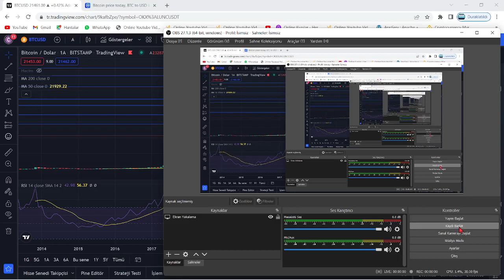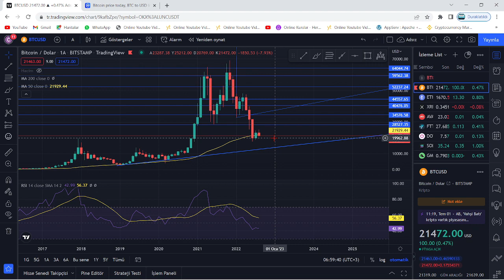"2022'NİN SONUNDA BİTCOİN VE ALTCOİNLERDE GERÇEK DİP GÖRÜLECEK!"🚨BTC VE ALTLARDA GERÇEK DİP NERESİ?🚨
Bu videomuzda Bitcoin'in analizini gerçekleştirdik. Kısa ve uzun vadede neler yapabileceğini değerlendirdik, herkese iyi seyirler. Bitcoin an itibariyle 39000 pozisyonlarında ve destek tutunmaya çalışıyor. Alt kanala atması ile 37 bin seviyelerine kadar düşebilir ve ardından 30k kadar takip eder. Bitcoin'in yükselen trendi an itibairyle çalıştı fakat gözler 12 nisan 15.30'da açıklanacak ABD enflasyon oranlarında. Enflasyonun yüksek açıklanması durumunda Btc ve piyasalarda sert bir düşüş gelebilir. Önümüzdeki günlerde açıklanacak bilançolar da kaderimizi belirleyecek. Bitcoin kahini olarak bilinen peter brandt'dan yeni bir tahmin geldi. Son gelişmelerle birlikte bitcoin tarafında ciddi bir düşüş var ve fed faiz kararını açıkladı. Son gelişmelerle bitcoin'de haftalık kapanış geliyor. Bu videoda anlatılanlar yatırım tavsiyesi değildir.